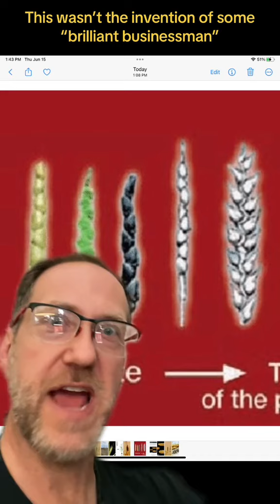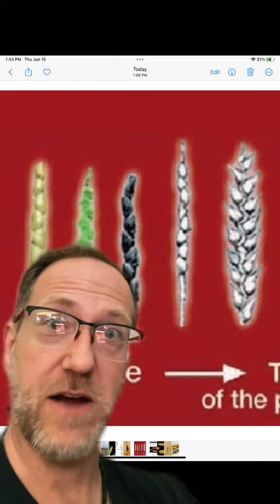The World’s most eaten food—a brief history